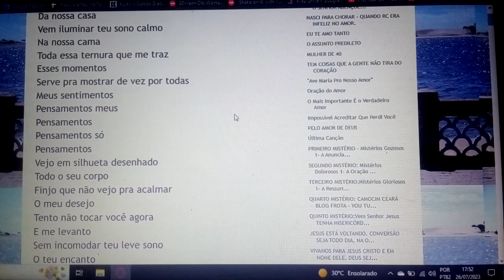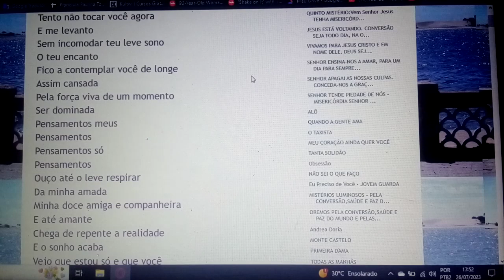Pensamentos meus - Vejo tua imagem na penumbra ,No nosso leito, Teu corpo enroscado. ENSAIO COVER.